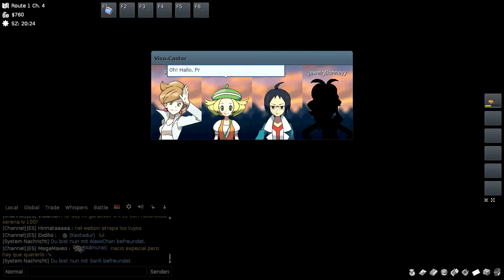Let's Play: PokeMMO #2 Nächster Halt Gavina